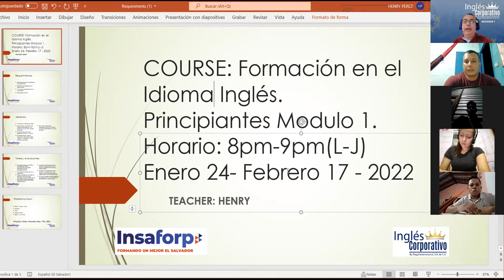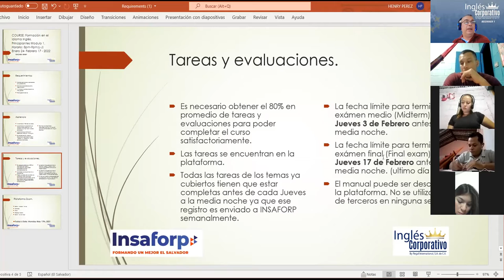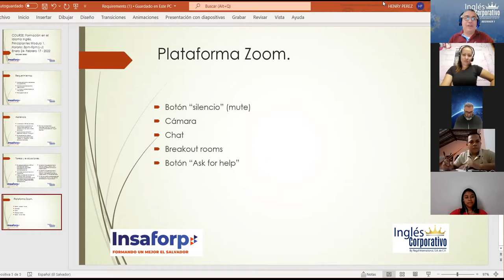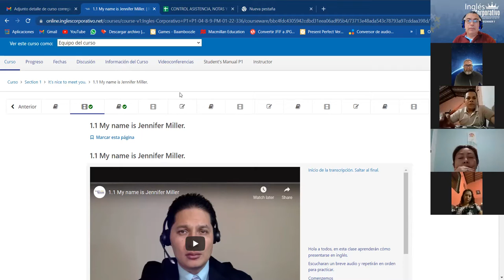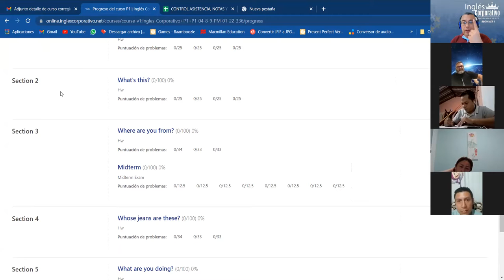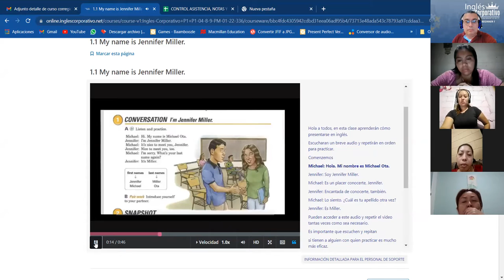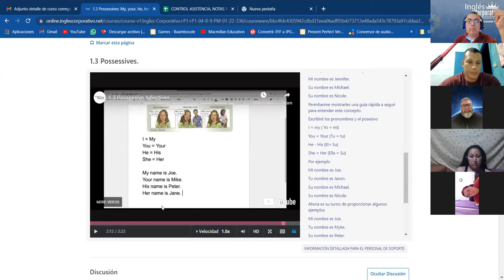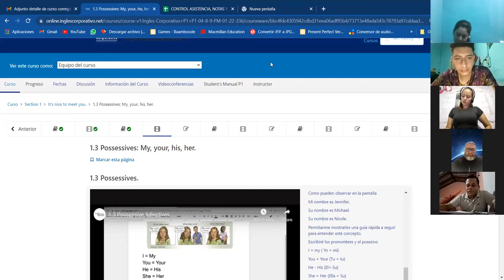Ingles Corporativo-Class #1 Introduction, greetings, possessive adjectives